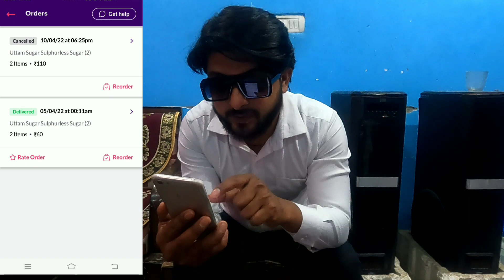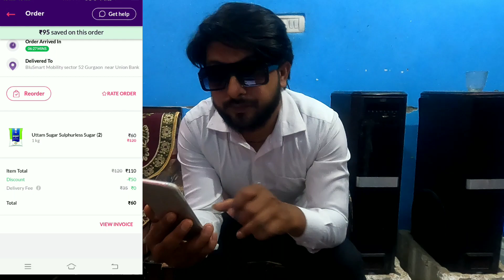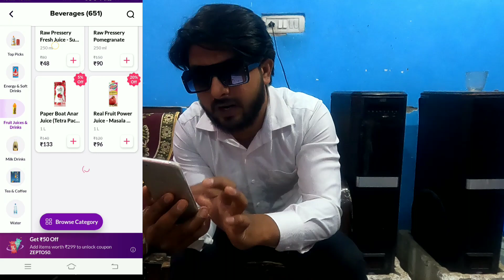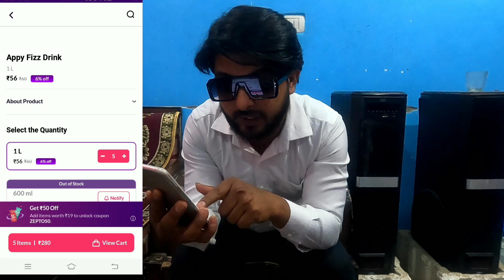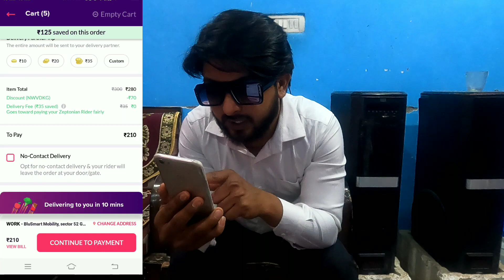Zepto App me 20% se 50% ka off mil raha hai Har Saman pe Jaldi karo kahi moka Hath se Nikal Na Jaye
WIL816

Hey! Check out this awesome app that delivers groceries faster than anyone else - in 10 minutes!

Instagram id
Rajesh_kr_oad